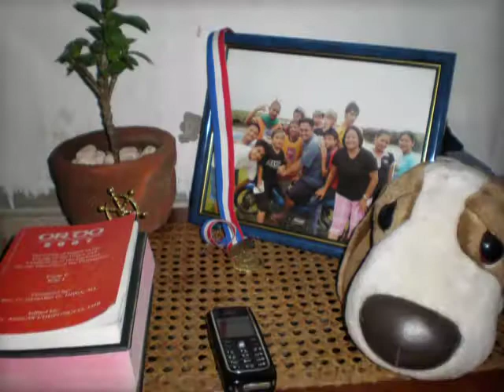Memoirs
this is a documentation of happy memories in Dingras